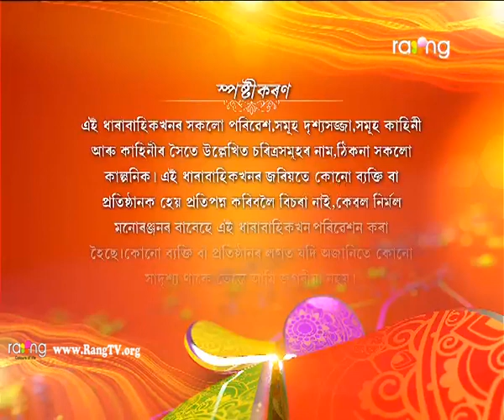Oi Khapla - ঐ খাপলা | 22nd Dec 2018 | Full Episode | No 1060